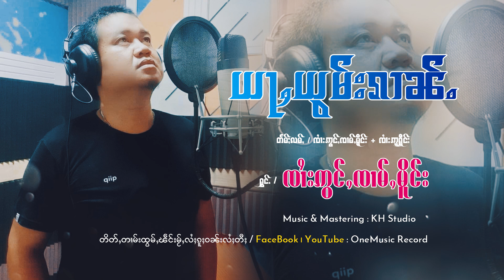ယႃႇယွမ်းၵၢၼ်ႉ - ၸၢႆးဢွင်ႇၸၢမ်ႇမိူင်း | อย่ายอมก้าน - จายอ่องจ่ามเมือง【OFFICIAL AUDIO】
ၸိုဝ်ႈၵႂၢမ်း : ယႃႇယွမ်းၵၢၼ်ႉ
တႅမ်ႈ : ၸၢႆးဢွင်ႇၸၢမ်ႇမိူင်း +ၸၢႆးဢူႁိူင်း
ႁွင်ႉ : ၸၢႆးဢွင်ႇၸၢမ်ႇမိူင်း

ชื่อเพลง : อย่ายอมก้าน
คำร้อง/ทำนอง : จายอูเฮือง + จายอ่องจ่ามเมือง
ศิลปิน : จายอ่องจ่ามเมือง
บันทึกเสียง : K.H Studio